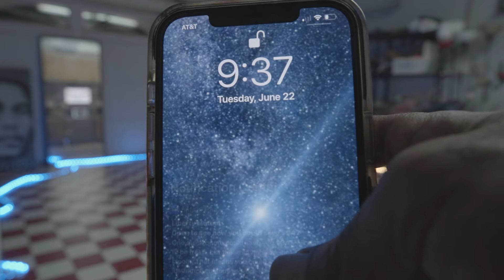MY 365 DAY CHALLENGE DAY 173 (173 of 365)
Day 173 chill shit